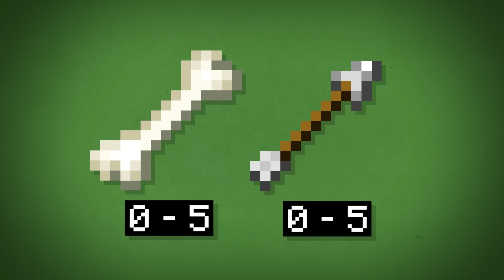Майнкрафт 1.21 обновление! 24w07a | Болотный Скелет - Новый Моб | Майнкрафт Обзор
Сегодня мы посмотрим на снапшот 24w07a - который относит нас к обновлению Minecraft 1.21. В этом снапшоте появился новый моб - Болотный Скелет. Смотрите новый ролик с темы Майнкрафт Открытия.

Тайм-коды (Для Вашего Удобства):
00:00 Начало обзора снапшота 24w07a
00:26 Новый моб - Болотный скелет (Bogged)
00:52 Болотник попал из Minecraft Dungeons
01:31 Где найти Болотного скелета?
01:54 Болотный скелет во Дворце испытаний
02:14 Количество жизней Болотника
02:28 Интервалы выпускания стрел
02:43 Отравленные стрелы Болотного скелета
02:59 Опасен ли Болотный скелет?
03:23 Дроп Болотного скелета
03:48 Лук в руке Болотного скелета
04:06 Текстура Болотного скелета
04:30 Яйцо призыва Болотника
04:36 Новое исправление Воронок
04:56 Бриз подвержен чарам на добычу
05:21 Заряды ветра проходят сквозь не твёрдые блоки
05:33 Заряды ветра больше не наносят урон Бризу
05:40 Завершение обзора снапшота 24w07a